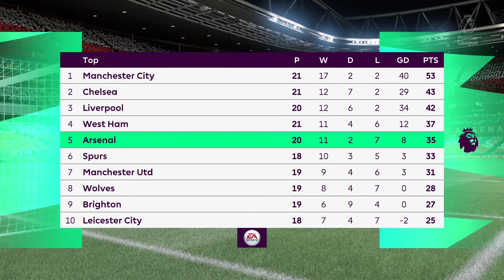Arsenal vs Burnley - 23 Jan 22 - Premier League 2021/2022 Gameplay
This video is the gameplay of Arsenal vs Burnley - 23 Jan 22 - Premier League 2021/2022